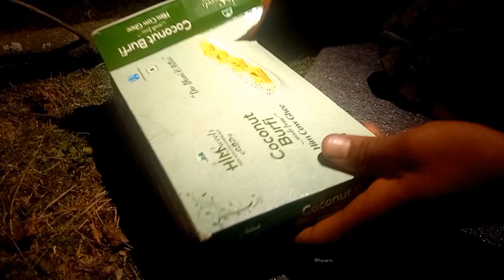Camping at Bijli Mahadev| Mandir jha shivling pr बिजली girte hai | Day-7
Bijali (thunder Mahadeva temple) Mahadeva Mandir is a located in Kashawri village, Kullu Valley in the Indian state of Himachal Pradesh. It is located at an altitude of about 2,460m[1] in the Kullu Valley. Bijli Mahadev is one of the ancient temples in India and dedicated to Lord Shiva (Mahadev). Located 14 km from Kullu across the Beas river, it can be approached by a rewarding trek of 3 km.